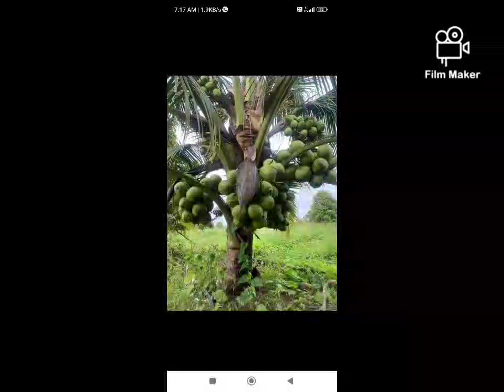cool weather 🎶motive music man 🎶